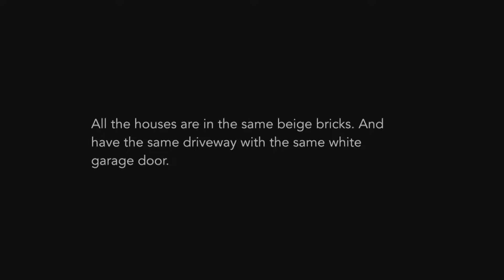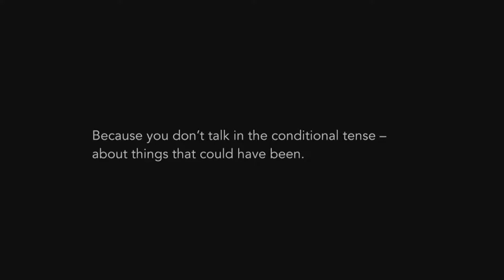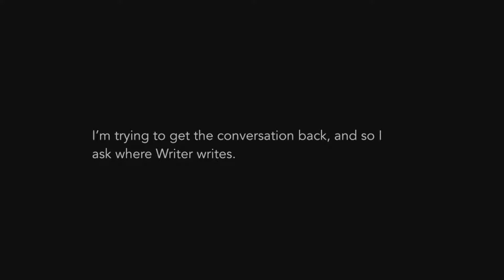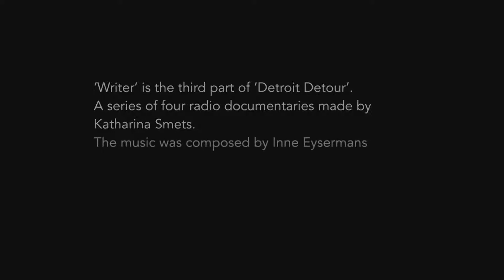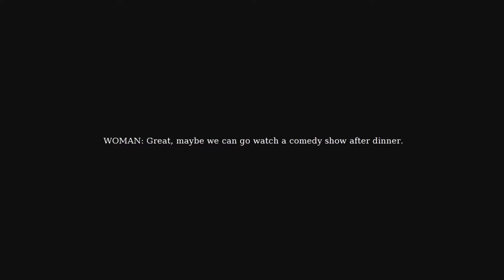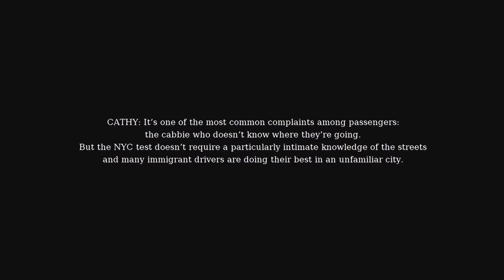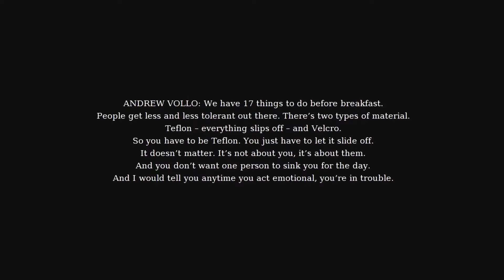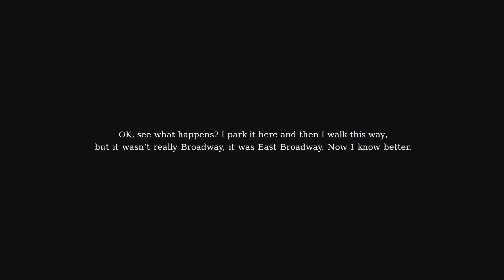Storytelling in the Dark - City Soundscapes/ John Beauchamp - Digital Cultures 2018